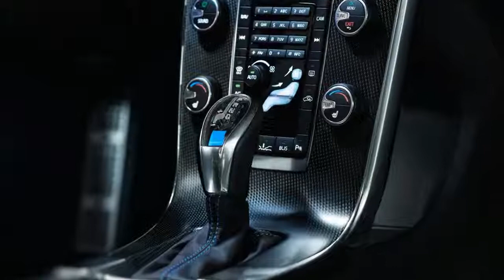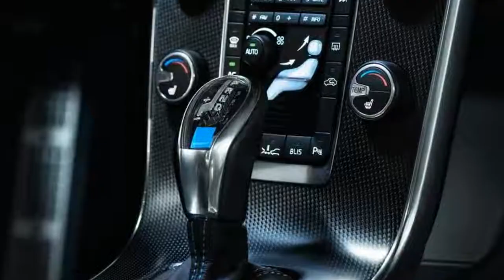[AMAZING] 2018 New Volvo V60 Polestar - Review and Interior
2018 Volvo V60 Polestar Review. There could not exist a greater chasm involving the initial impression provided by the title Polestar plus the Volvo V60 variant that wears it. This unassuming Volvo hatchback is such an introvert, it might experience social anxiousness. Indeed, just taking a look at the 2017 V60 Polestar will not be sufficient to let most observers grasp precisely what it is.